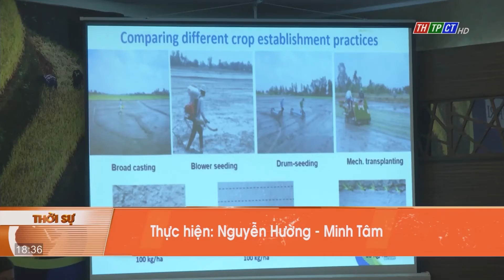Hội thảo khoa học về Dự án CORIGAP | Cần Thơ TV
Trong khuôn khổ của sự kiện Agritechnica Asia Live 2022 tại TP. Cần Thơ, chiều ngày 23/8 tại khách sạn Mường Thanh, đã diễn ra Hội thảo khoa học Dự án CORIGAP. Hội thảo được tổ chức theo hình thức trực tiếp và trực tuyến.